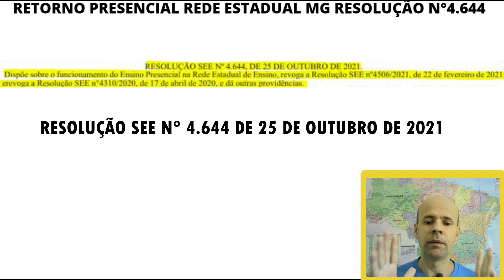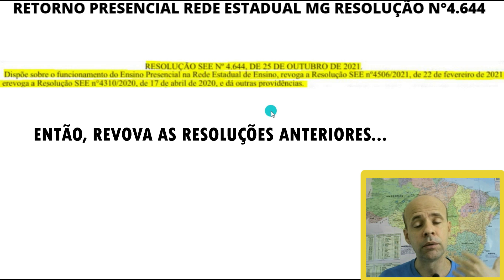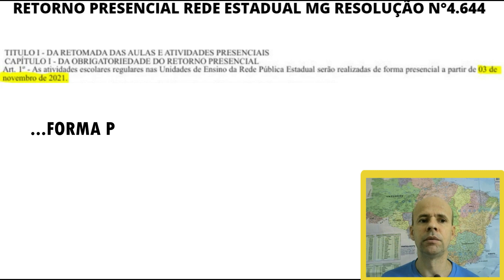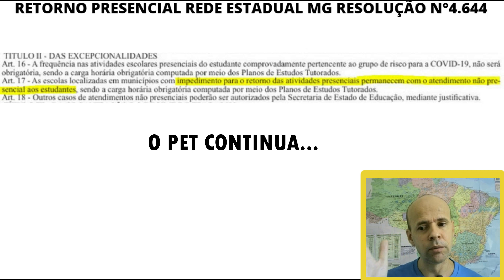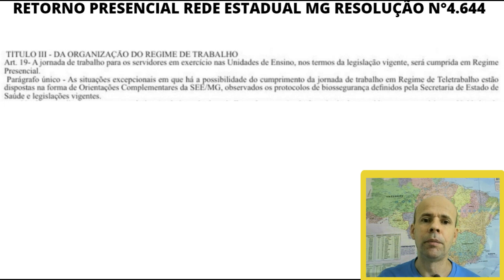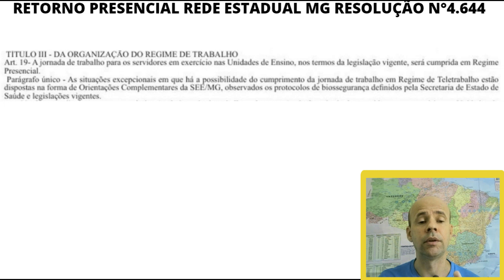RETORNO PRESENCIAL OBRIGATÓRIO NA REDE ESTADUAL DE MG A PARTIR DO DIA 03/11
RETORNO PRESENCIAL OBRIGATÓRIO NA REDE ESTADUAL DE MG A PARTIR DO DIA 03/11, SAIU A RESOLUÇÃO QUE TRATA DO RETORNO PRESENCIAL OBRIGATÓRIO. CONFIRA NO VÍDEO AS INFORMAÇÕES SOBRE O RETORNO OBRIGATÓRIO NO DIA 03/11 PARA TODOS OS ESTUTANDES DA REDE ESTADUAL DE MINAS GERAIS. TUDO SOBRE A RESOLUÇÃO 4.644 QUE TRATA SOBRE O ASSUNTO.
ENTRE E CONFIRA.
UM ABRAÇO A TODOS E OBRIGADO!